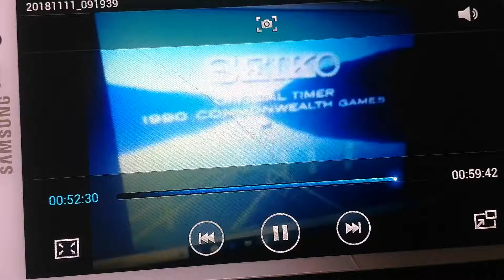Select 2015 Ad